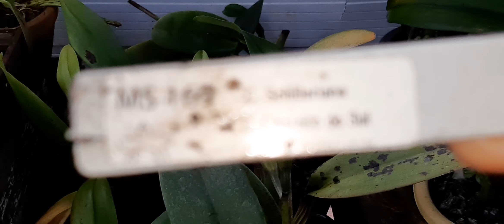resolvi vender as minhas Orquídeas todas